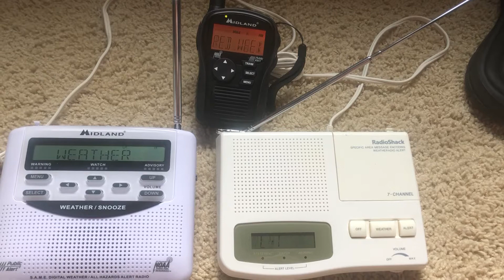Required Weekly Test [EAS #34]